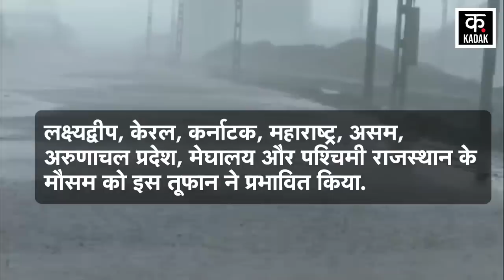Cyclone Biparjoy Update: गुजरात में तूफान का तांडव | Gujarat Biparjoy Cyclone